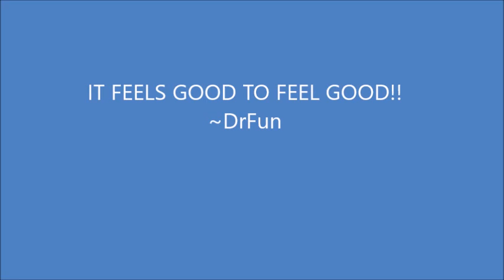It's time for you to GET WHAT YOU DESIRE.This song will HELP!!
Thank you thank you thank you thank you, YES YES YES
Everything that I desire is thank you YES YES YES

BONUS TRACK;
I focus on the things things things that make me feel good
That's why I'm feeling good good good right now!!